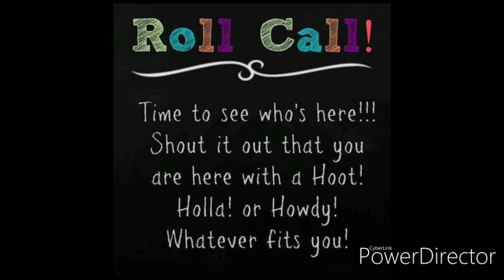Heyyy!!! who's still on YouTube?